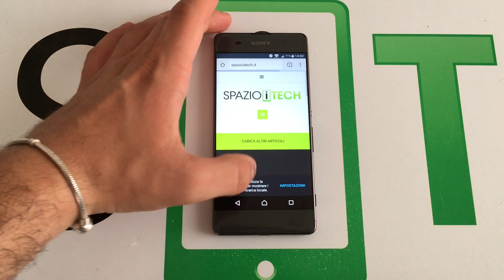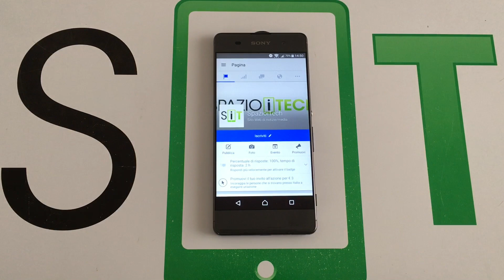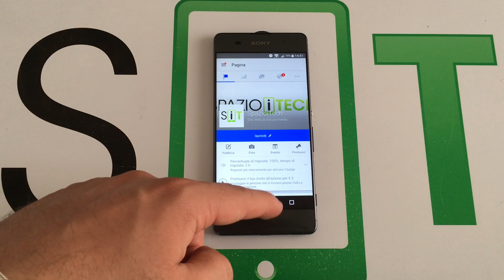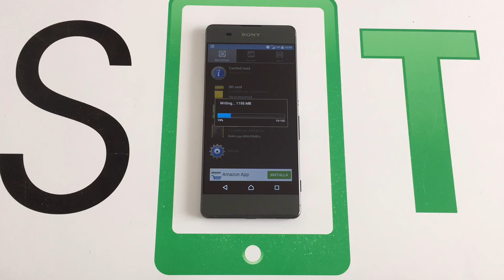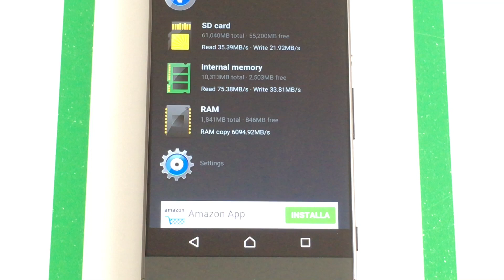Test gestione RAM e benchmark Sony Xperia XA | Video Focus di Spazio iTech